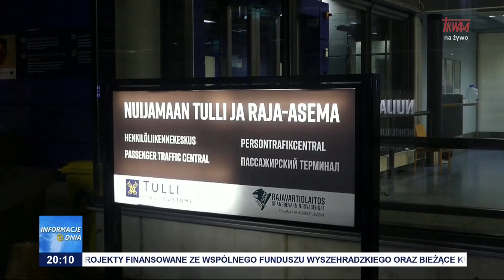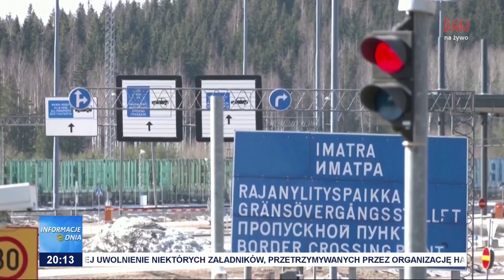Finlandia zamyka granicę